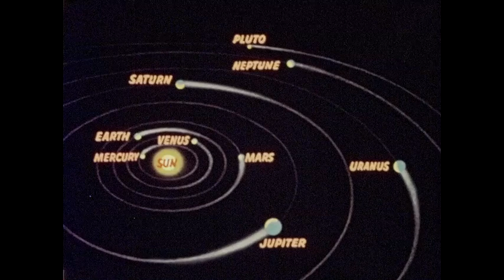Understanding Our Universe (1957)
Demonstrates how man has learned about the universe from ancient times until the present day; discusses man's knowledge of the universe-the solar system, the Milky Way, and countless other galaxies and nebulae that extend millions of light years into space.